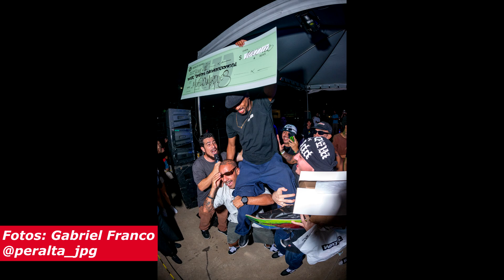Fotos do Best Trick - Wencescrew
Salve Gang!!
Todas as fotos do Best Trick da Wencescrew em um só Vídeo 💣💥🛹❤

Fotos:
Gabriel Franco @peralta_jpg
Mateus Pio @mateuspio_
Arthur Gomes @arthurgomesdasfotos

Tudo Nosso Skateboard 🛹🔥🙌